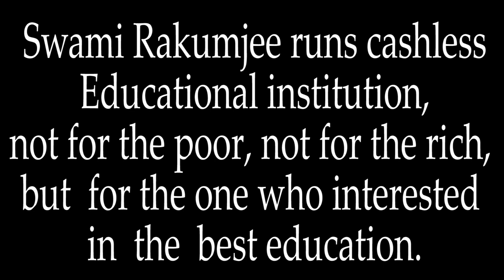Idries Shah - 2 by Swami Rakumjee |SEE THIS..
Swami Rakumjee 1162nd Small talks on Idries Shah - 2 : "Among roses be a rose, Among thorn be a thorn."